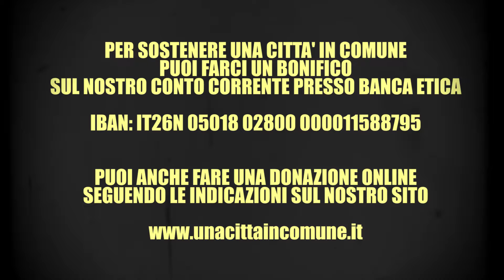Campagna straordinaria di raccolta fondi 2019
Dallo scorso 26 ottobre Una città in comune ha una casa tutta sua, a Pisa, in via Luigi Bianchi 8. Per noi è un traguardo importante: mettiamo radici, ma non intendiamo rinchiuderci tra quattro mura.

Vogliamo che la nostra sede sia uno spazio aperto, una vera casa per chi voglia incontrarci, parlare della città e dei suoi problemi quotidiani, ma anche discutere di politica su scala globale.

La nostra è un’esperienza politica cittadina, ma sappiamo bene che i problemi di Pisa non sono scollegati da quelli dell’Italia, dell’Europa e dell’intero pianeta.

Viviamo tempi inquieti e a tratti spaventosi: politici razzisti occupano posizioni di governo in molti luoghi del mondo, compresa la nostra città. Ogni giorno vediamo dilagare nel dibattito pubblico l’odio verso il diverso e la discriminazione nei confronti di tutte le minoranze: vere e proprie armi di distrazione di massa, che servono a distogliere l’attenzione dei cittadini dai problemi più urgenti e reali: l’emergenza climatica, la crescita delle diseguaglianze, la stagnazione economica, le infiltrazioni criminali, la corruzione e il clientelismo, la diminuzione costante dei servizi pubblici.

In questo scenario così drammatico, noi siamo ancora convinti che la politica possa essere una cosa bella, se è capace di cambiare in meglio la vita delle persone.

Da quando è nata nel 2013, Una città in comune ha cercato di fare politica con l’unica forza a sua disposizione: idee e proposte concrete capaci di migliorare la vita di chi vive a Pisa, estendendo (e non limitando) i diritti di tutte e di tutti.

In questi anni abbiamo capito che non possiamo aspettare che qualcuno ci dia la speranza: dobbiamo crearla con le nostre azioni e dobbiamo mostrarla al mondo. Insieme siamo una forza, ma per dare una casa alla nostra speranza abbiamo bisogno dell’aiuto delle nostre sostenitrici e dei nostri sostenitori, che sono la nostra unica fonte di finanziamento.
Proprio per questo oggi chiediamo il vostro sostegno: l’affitto della sede di via Luigi Bianchi rappresenta per noi uno sforzo economico importante, per cui lanciamo una campagna di finanziamento straordinaria.

- Se conosci Una città in comune e apprezzi il nostro lavoro, ma ancora non ci sostieni economicamente, ti chiediamo di valutare la possibilità di diventare nostro sostenitore, effettuando un bonifico periodico sull’IBAN IT26N 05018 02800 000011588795.

- Se già sostieni economicamente Una città in comune, ti chiediamo di valutare la possibilità di aumentare, anche di poco, la quota del tuo versamento mensile.

- Se vuoi effettuare un versamento una tantum, puoi farlo sullo stesso IBAN IT26N 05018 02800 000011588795.

A breve vi diremo gli orari in cui troverete aperta la nostra sede, naturalmente se passate a trovarci sarà molto più semplice fare due chiacchiere e definire insieme la modalità più adatta per sostenerci.
Un'ultima cosa, se non puoi contribuire economicamente non preoccuparti, ci sono tanti modi per stare al fianco di Una città in comune e uno di questi è far circolare il più possibile questo testo e questo video.
Ogni gesto d'amore per noi ha una grandissima importanza.

"L’uomo è un’invenzione

è nato ieri

morirà domani

ma tu sei ben viva

e nostra figlia è vera

e sono veri i bambini

di tutto il mondo

e vero è il dolore

che bisogna cancellare

vera la morte

che bisogna morire

vero l’amore

che bisogna inventare."

Gianni Rodari